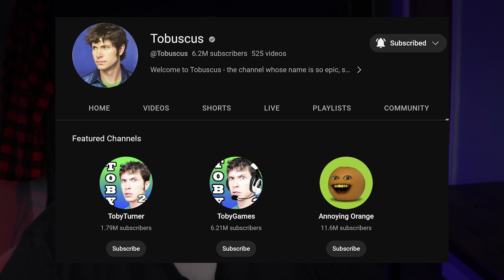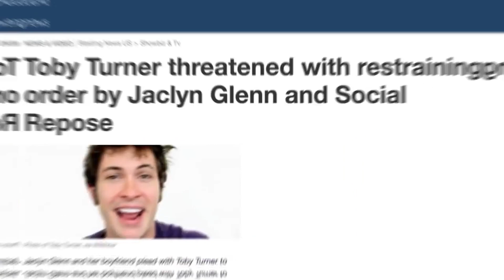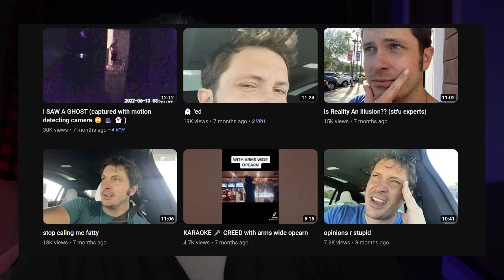What Happened to TOBY TURNER aka Tobuscus? 😮🤫😱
Toby Turner return? Where is Tobuscus now? - In this video, we dive into the story of Toby Turner, also known as Tobuscus, and what happened to him. If you're one of the many fans who have been asking "Where is Toby Turner?" or "Where is Tobuscus now?", this video will provide some much-needed answers.

We'll take a deep dive into the rise and fall of Toby Turner's YouTube career, from his early days as a viral sensation to the controversies that led to his eventual downfall. We'll explore the various allegations that were made against him, as well as the impact that these allegations had on his personal life and his online persona.

Throughout the video, we'll also touch on related search terms like "Tobuscus controversy", "Toby Turner drama", and "Tobuscus accusations", providing a comprehensive overview of everything that has happened in the world of Toby Turner in recent years.

So if you're looking to get up to speed on the story of Toby Turner and what happened to him, this video has everything you need to know. From his early successes to his eventual downfall, we'll cover it all in detail, giving you the full picture of one of YouTube's most controversial figures.